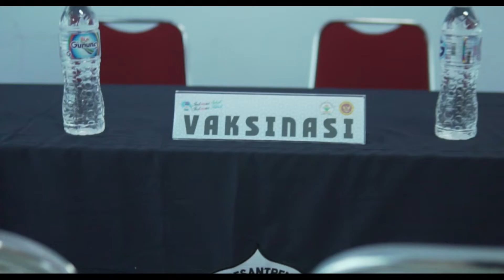VAKSINASI COVID-19 DI PONDOK PESANTREN MODERN ASSA'ADAH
Istilah Vaksin dan Imunisasi
Imunisasi adalah suatu upaya untuk membentuk atau meningkatkan kekebalan tubuh, baik orang dewasa maupun anak-anak, terhadap suatu penyakit. Tujuan pemberian imunisasi adalah untuk mencegah penyakit tertentu atau menghindari risiko munculnya gejala yang berat saat terserang suatu penyakit.

Salah satu bentuk imunisasi adalah dengan pemberian vaksin. Vaksin merupakan suatu antigen atau benda asing yang dimasukkan ke dalam tubuh untuk menghasilkan reaksi kekebalan tubuh terhadap penyakit tertentu.

Vaksin biasanya berisi mikroorganisme, misalnya virus atau bakteri, yang sudah mati atau masih hidup tetapi dilemahkan. Vaksin juga bisa berisi bagian dari mikroorganisme yang bisa merangsang sistem kekebalan tubuh untuk mengenali mikroorganisme tersebut.

Bila diberikan kepada seseorang, vaksin akan menimbulkan reaksi sistem imun yang spesifik dan aktif terhadap penyakit tertentu, misalnya vaksin flu untuk mencegah penyakit flu dan vaksin COVID-19 untuk mencegah infeksi virus SARS-CoV-2. Biasanya, vaksin dimasukkan ke dalam tubuh manusia dengan cara disuntik.
Vaccine and Immunization Terms
Immunization is an attempt to form or increase immunity, both adults and children, to a disease. The purpose of giving is to prevent certain diseases or avoid the appearance of severe symptoms when stricken with a disease.

One form of exercise is by giving vaccines. Vaccine is an antigen or foreign object that is introduced into the body to produce an immune reaction against a certain disease.

Vaccines usually contain microorganisms, such as viruses or bacteria, that are dead or alive but attenuated. Vaccines can also contain parts of microorganisms that can activate the immune system to recognize these microorganisms.

When given to a person, the vaccine will cause a specific and active immune system reaction against certain diseases, for example the flu vaccine to prevent flu and the COVID-19 vaccine to prevent infection with the SARS-CoV-2 virus. Usually, vaccines are introduced into the human body by injection.

CREDITS:
Edit by : A. Nabil Zulhadi
Footage by : A. Nabil Zulhadi